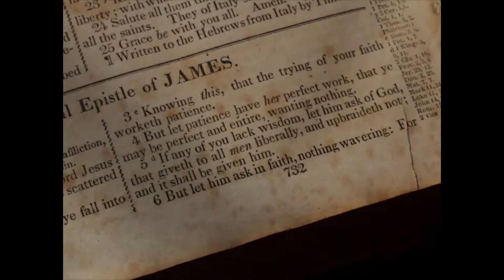Tribute to the Prophet of the Restoration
Project for my Foundations of the Restoration class at Brigham Young University taught by Brother Anthony Sweat! Had so much fun practicing the music and shooting the video (even though it was sooo cold!) I am so grateful for the restoration of the gospel of Jesus Christ and for the prophet Joseph Smith!